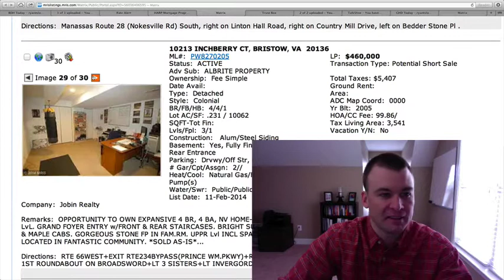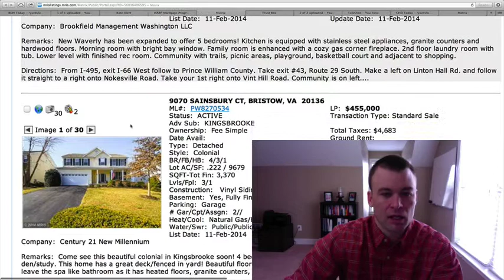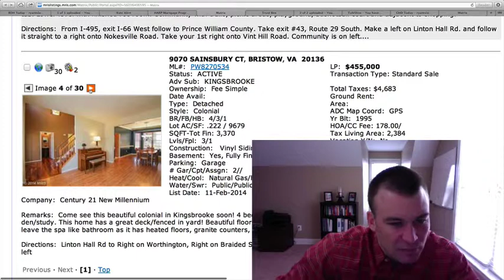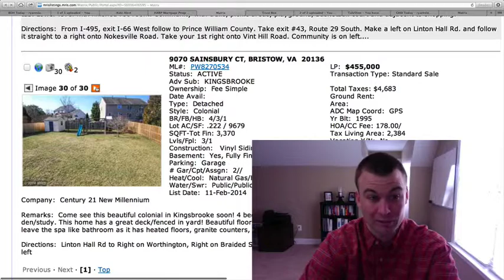Homes for sale in Bristow VA 2/12/14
I have four new listings to share with you today.

The first is an interior townhouse on Bedder Stone Pl. in the Villages of Saybrooke. It has 3 bedrooms, 2 full baths, and 2 half baths. This home is priced right at $275,000with 1,875 finished square feet. I does feature a one car garage, fenced yard, and deck.

Next up is a potential short sale on Inchberry Ct. in Braemar. This property is a detached and listed at $460,000. This price would have to be approved by the bank but this would be a great deal for the square footage that you are getting. The square footage totals to almost 4,600 with 4 bedrooms and 4.5 baths.

On to Avendale this is a to be built detached on Springbeauty Rd. This is the New Waverly model that has now been expanded to include 5 bedrooms with 2.5 baths. The base price is $543,530 and also features some upgraded kitchen features like stainless steel appliances. The home has 3,959 total square feet.

Lastly, a detached on Sainbury Ct. in Kingsbrooke. This home is also priced right at $455,000 with 4 bedrooms and 3.5 baths. It has 3,370 finished square feet. It feautes a nice fenced, flat yard, and 2 car garage.